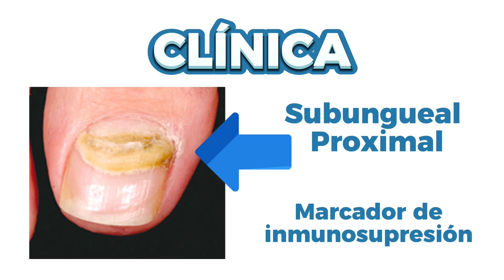¿Hongos en las UÑAS? ONICOMICOSIS | Diagnóstico y Tratamiento correcto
La onicomicosis, también conocida como hongos en las uñas, es una infección fúngica común que afecta a personas de todas las edades. Esta afección se produce cuando hongos como dermatofitos, levaduras y hongos no dermatofitos se alimentan de la queratina presente en las uñas, encontrando un ambiente favorable en lugares cálidos y húmedos.

Algunos síntomas de la onicomicosis incluyen cambios en el color de la uña, engrosamiento, fragilidad y desprendimiento de la uña afectada. Es esencial identificar y tratar adecuadamente esta infección para prevenir su propagación y aliviar los síntomas.

En este video, se presenta un enfoque revolucionario utilizando ingredientes naturales y seguros para tratar eficazmente los hongos en las uñas. Además, se brindan consejos útiles para prevenir futuras infecciones, como mantener las uñas limpias y secas, evitar el uso de calzado ajustado y transpirable, y limitar la exposición a ambientes húmedos.

En resumen, este video ofrece información valiosa sobre la onicomicosis, desde su causa y síntomas hasta tratamientos efectivos y consejos preventivos. Te invitamos a unirte a la comunidad en busca de una solución definitiva para los hongos en las uñas, y a etiquetar comentarios con los hashtags adecuados para alcanzar a una audiencia más amplia.